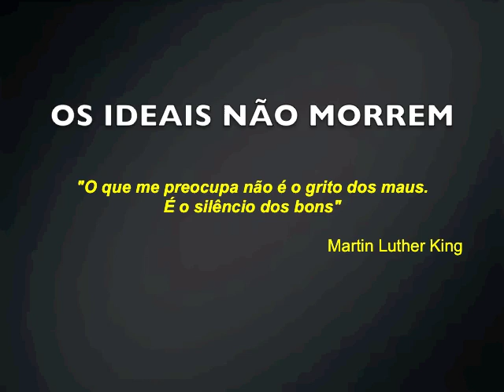OS MILITARES E O CONGRESSO